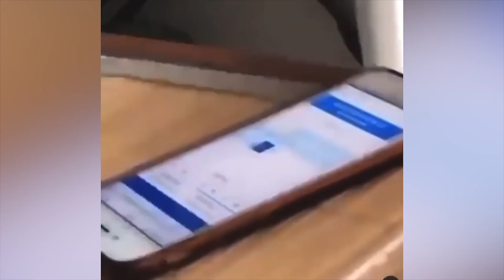TRY NOT TO LAUGH - Free Memes Dotcom # 125 😎😊🤣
Hey!

Collected today a lot of joyful and entertaining videos. I tried to add only those videos that made me laugh or actually amused!

Now in the video Try not to laugh, there will be presented such moments as: A woman dived into the sea in a funny way / a man tied a ball to his belt, but did not see it / the guy pretended to confuse his lady with another woman / and a lot of funny files, including ... There are also a couple of funny moments for meme lovers.

As they say, we wish you a good rest!